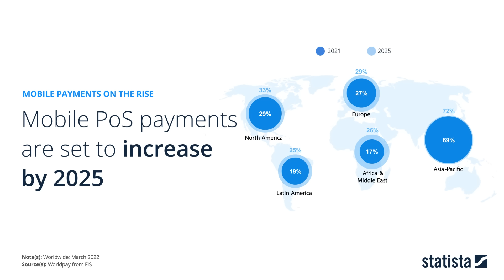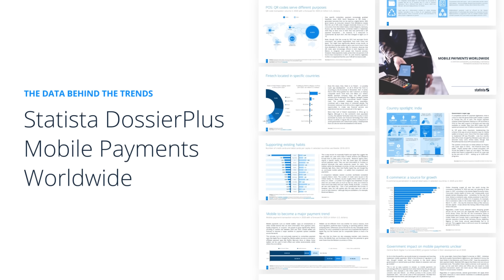Insights into the global mobile payments industry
For more insight and the latest data on mobile payments worldwide, download the DossierPlus from Statista

For the second report in the series looking at the business models behind mobile payments

Technology that allows mobile devices to initiate a payment transaction continues to spread across the globe. Fintech services have grown significantly over the years, allowing easy and high-quality online banking and payment services. These IT innovators have put the legacy financial sector under pressure.
Additionally, the ongoing coronavirus pandemic has resulted in organizations, including the World Health Organization, and governments encouraging the use of new payment methods instead of physical cash to prevent the spread of the virus.
These two factors have turned the rise of mobile payments into one of the most significant developments in current financial behavior.